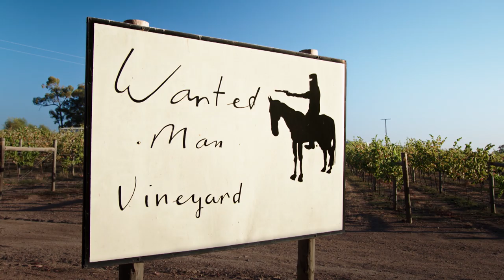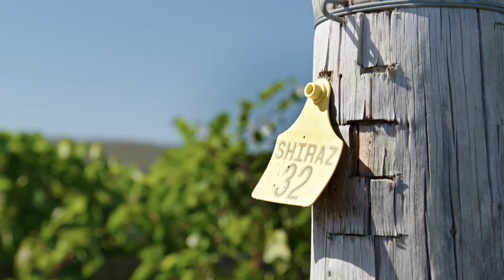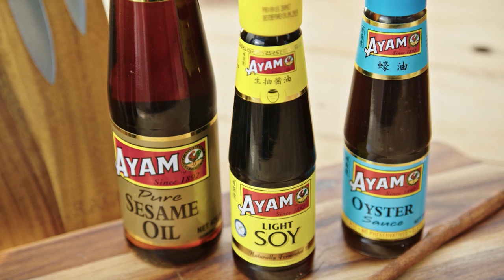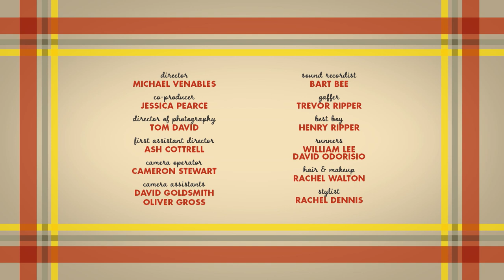The Cooks Visits Wanted Man Wine Vineyard | Full Episode | The Intolerant Cooks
🍏  Inspired Cooking